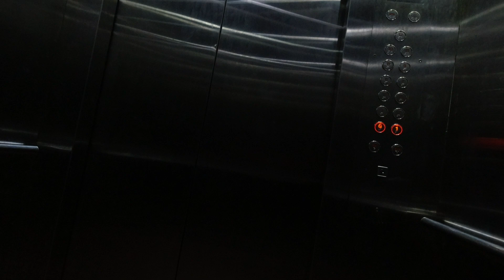Dạo phố cafe TP Phan Rang - Tháp Chàm ngày 3/8/2020.